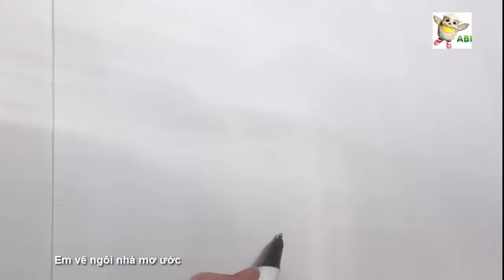Dạy bé vẽ ngôi nhà / How to draw your house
Vẽ đơn giản một ngôi nhà cho bé